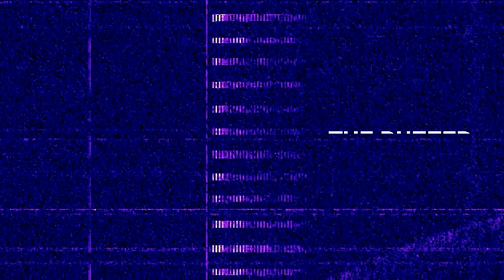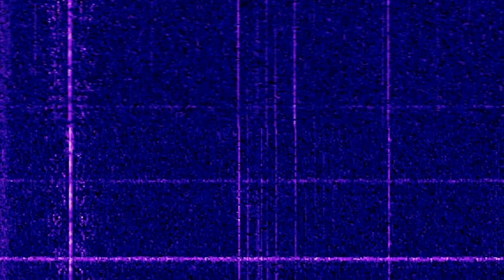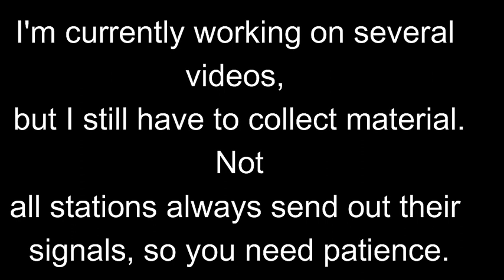The Monolith Network 5 from 10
The monolith network (from Монолит, Russian for concrete) is a military communications network from Russia that consists of several stations transmitting on shortwave.

Equipment with PC:
- 3x NooElec SDR V5 10kHz - 1700MHz
- 1x HackRFOne 1MHz - 6 GHz
- 1x SDRplay RSP1A 1 kHz - 2 GHz
- RTL SDR Blog V4 500 kHz to 1,766 GHz
- WebSDR

Stand Alone:
- ATS20
- ATS25 X1
- ATS25 Max Decoder
- Malahit DSP
- Sangean SSB World Transceiver

Antennas:
- Long Wire(s)
- MLA30+
- Mini Whip
- Tecsun AN-48X
- SSA 1